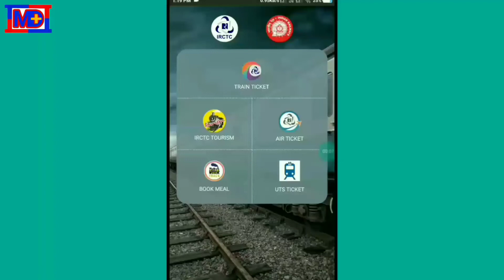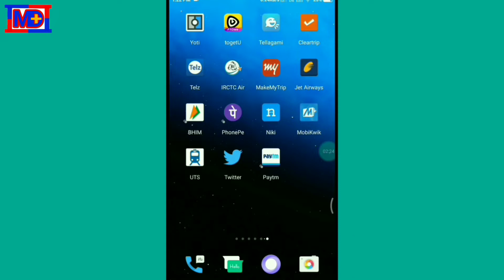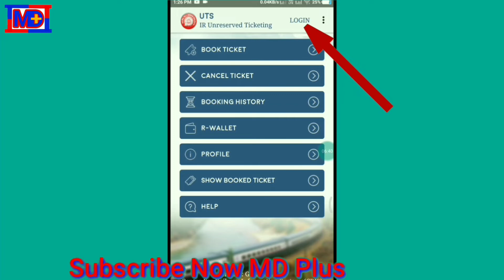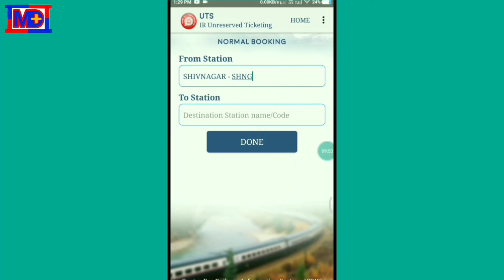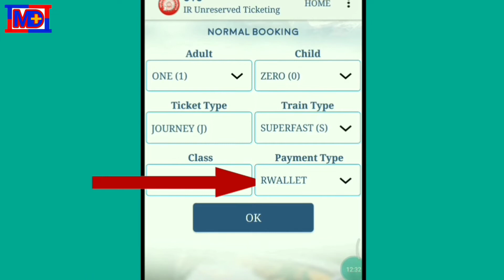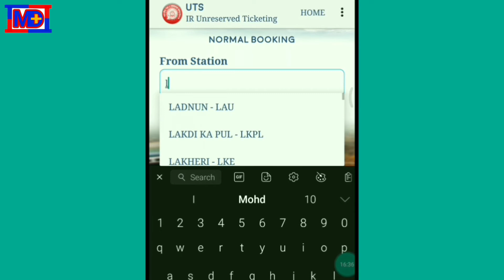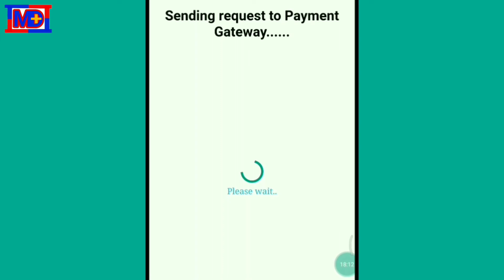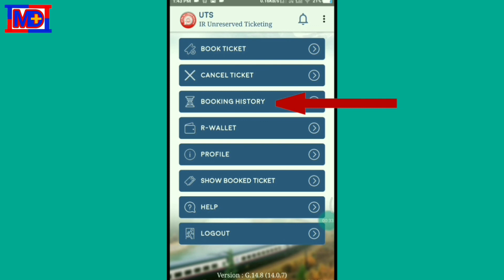ट्रेन टिकिट चालू एंड प्लेटफार्म टिकिट बुक करो अपने मोबाइल फोन मे